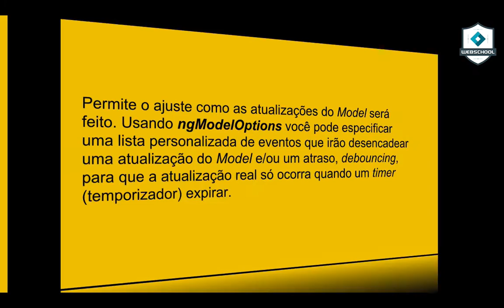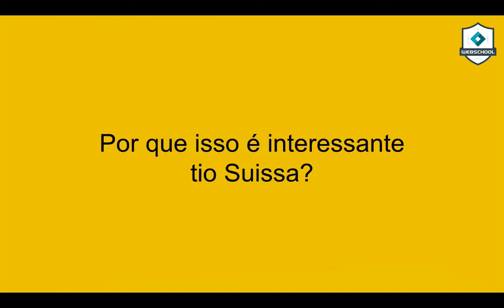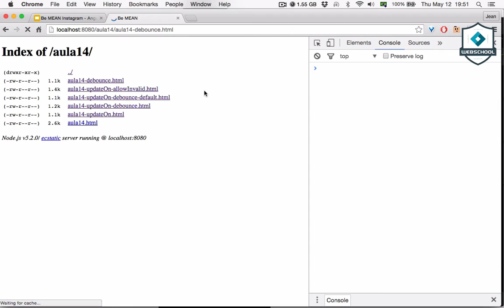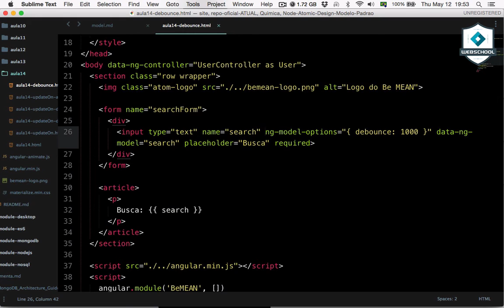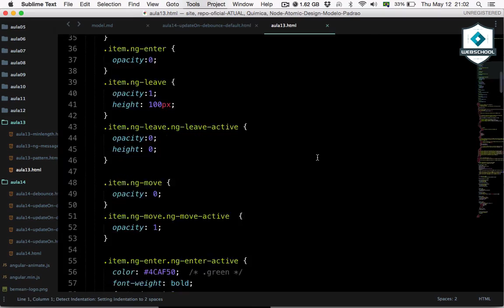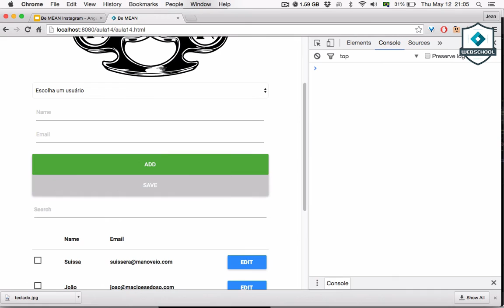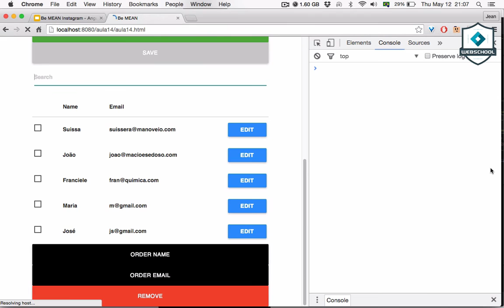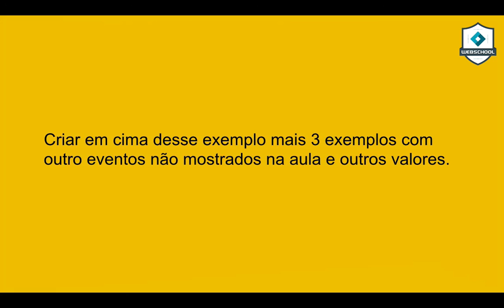Be MEAN: Angular1 (AULA 14) ng-model-options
Aprendemos a utilizar o ng-model-options alguns opções de COMO e QUANDO atualizar nosso Model.